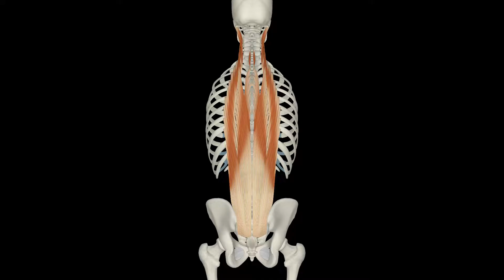【筋肉動画図鑑】脊柱起立筋 - 筋肉研究所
筋肉動画図鑑です。
「脊柱起立筋」をぐるっと色々なアングルからチェックできます。

主要176筋を動画で公開しています。